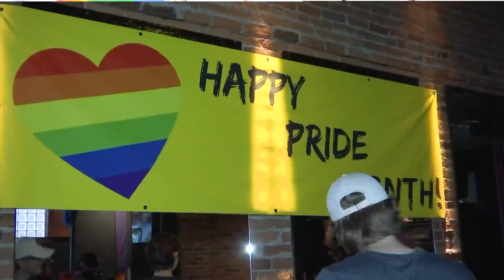Rockford earns perfect score for LGBTQ inclusivity from advocacy group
For the second year in a row, the City of Rockford has earned a perfect score on the Human Rights Campaign's national index that ranks cities on the inclusivity of LGBTQ people who live and work in the city.